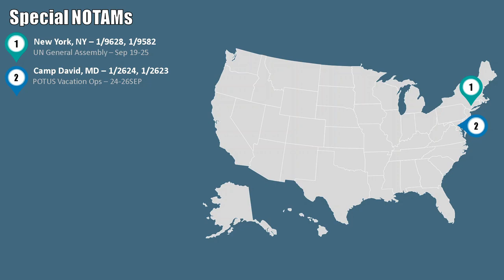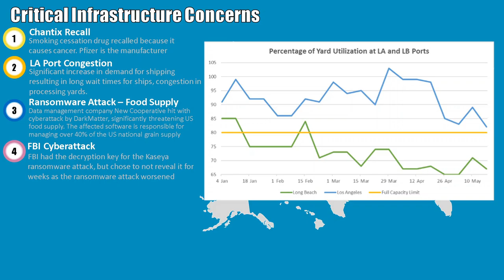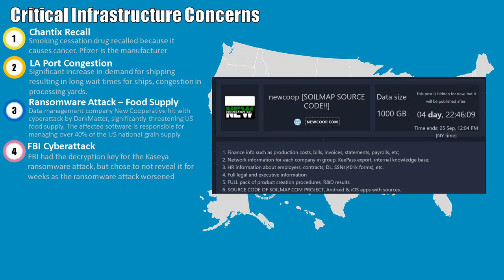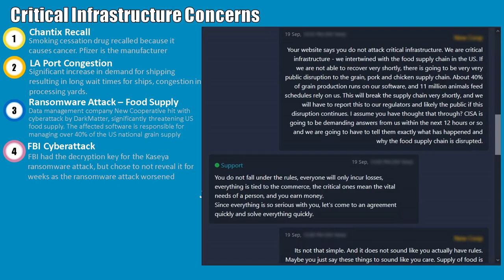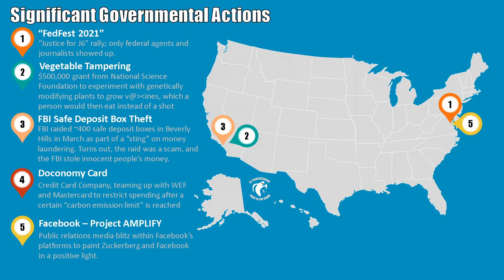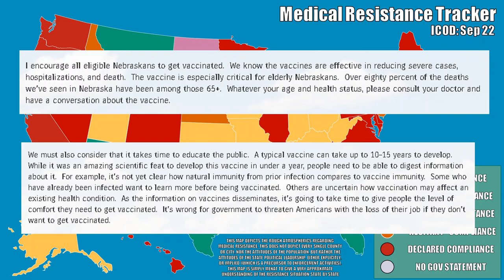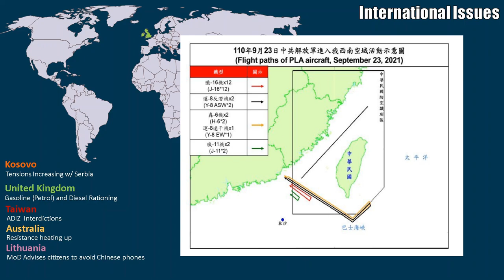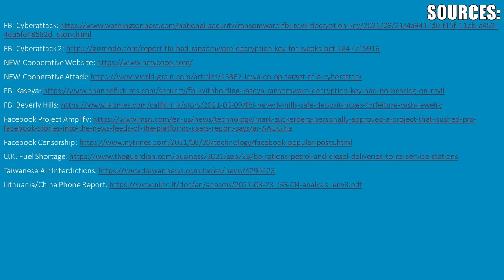Sep 24 Intel Update: Lettuce, Grain, and the Zuck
EDIT: Even as we are uploading this (2200EDT 23SEP), there is an update for the NEW Co-op cyberattack. Statements by the Co-op indicate that they have contained the ransomware attack...by shutting their systems down. We do not know the timeline for their systems coming back online, or what impacts this will have at this time. As always, when it comes to cyberattacks we think that it's better to think along the lines of the MDCOA, especially when it comes to critical infrastructure. This ransomware attack could erase some board meeting minutes and some employee details, or it could significantly impact the computer systems that track and automate irrigation systems, cargo handling management systems, or other systems that we don't even know about.

Just a few reminders for everyone who's just become aware of us, in order to keep these briefings from being several hours long, we can't cover everything. We're probably covering 1% of the world events when we conduct these briefings, so please remember that if we left it out, it doesn't necessarily mean that it's unimportant. Also, remember that we do these briefings quite often, so we might have covered an issue previously that you might not see if you are only watching our most recent videos. We're also doing this in our spare time, so again we fully admit that these briefings aren't even close to being perfect; we're going for a healthy blend of speed and quality. If we were to wait and only post a brief when it's "perfect" we would never post anything at all. So expect some minor errors on the slides here and there. If there is a major error or correction that needs to be made, we will post it here in the description, and verbally address it in the next briefing, whenever that is. We do not have a set schedule for when these videos are published...when we get enough info that we think is worth it, we brief it. If we were bound to a schedule we would be obligated to provide fluff for the days where there isn't anything worth commenting on.

00:00 – Introduction
01:18 – Weather
2:39 – Special NOTAMs
5:55 – Civil Unrest Forecast
7:29 – Logistics
9:21 – Critical Infrastructure Concerns
19:24 – Significant Governmental Actions
28:18 – Mandate Trackers
32:12 – International Issues
38:12 - Sources